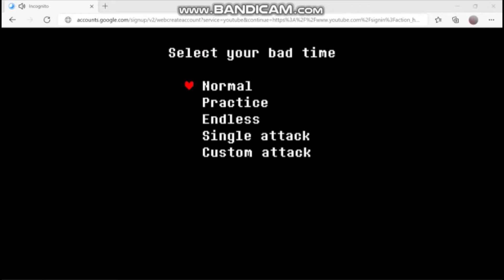Destroying Sans in Bad Time Simulator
Bad Time Simulator